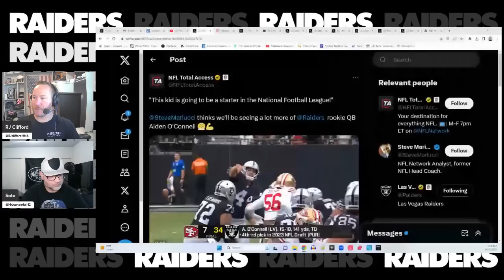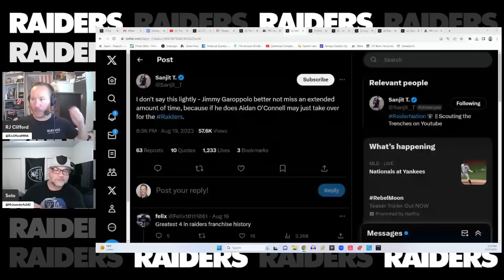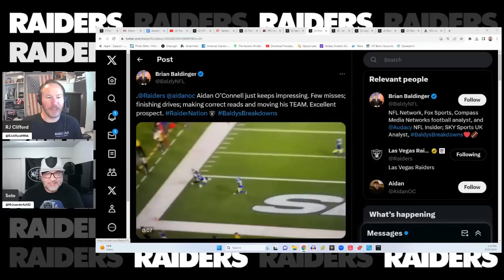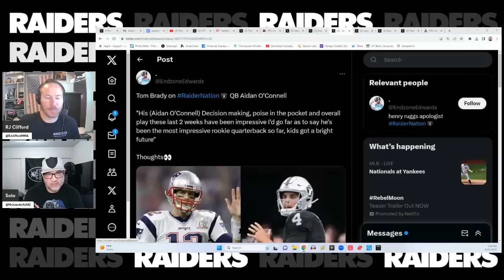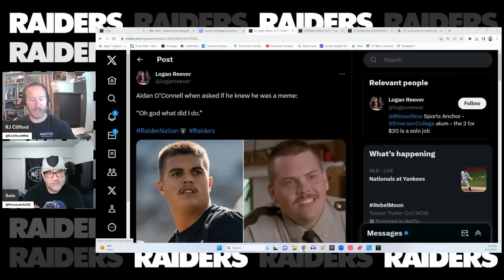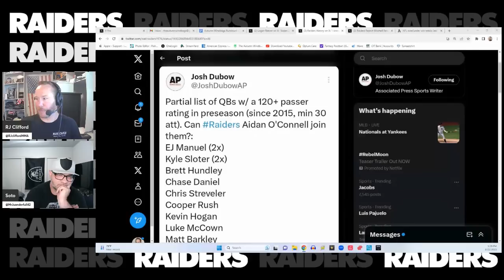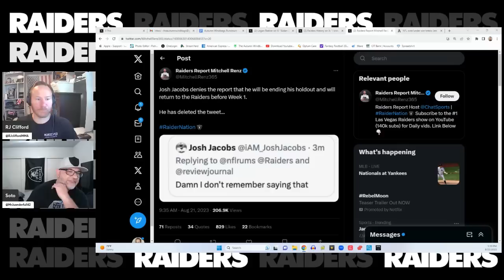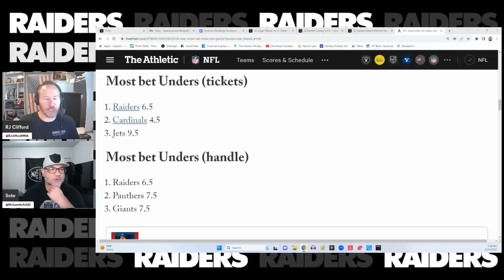Ranking Aidan O'Connell Takes, Rooting for Jon Gruden, Josh Jacobs Refutes, Raiders News, Ep.187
Welcome to episode 187 of The Autumn Windbags. One day early with RJ traveling this week.
Question of the day, Aidan O'Connell is (fill in the blank). Soto says Intriguing. RJ says An Asset.
Everyone in the national media are talking about Raiders QB Aidan O'Connell. The rookie might be the steal of the 2023 NFL Draft. The Raiders rookie QB is the talk of the NFL town. The Windbags play Hit, Hype or Hyperbole? on all the Aidan O'Connell takes. They react to takes from Steve Mariucci from NFL Network, Luke Easterling from SI, Ted Nguyen from The Athletic, Tom Pellisero from NFL Network, @SanjitT , Brian Baldinger from Fox Sports, Chris Brockman from The Rich Eisen Show and Tom Brady.
Aidan O'Connell has no idea everyone thinks he looks like Farva from Super Troopers. Which Farva lines should be audibles?
In Raiders news, NFL Pro Bowl running back Josh Jacobs refutes a report that he will be joining the team soon. Will Zamir White be the starting running back for the Las Vegas Raiders.
NFL fans are hammering the Raiders season wins total under at 6.5.
in What Up, Windbags, who will be the odd man out at tight end, who are you rooting for in the Jon Gruden emails lawsuit and the best Farva gear.

0:00 Intro
1:31 Aidan O'Connell is ______
4:20 Ranking Aidan O'Connell Takes
23:05 Aidan O'Connell Has Become Self Aware
36:16 Josh Jacobs Update
41:15 NFL Fans Betting the Raiders Under
48:01 What Up, Windbags?